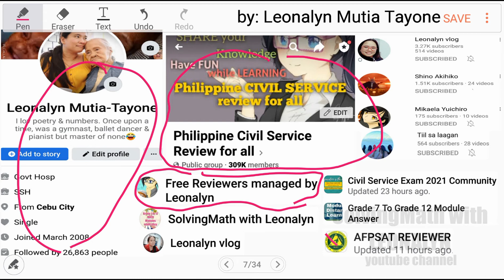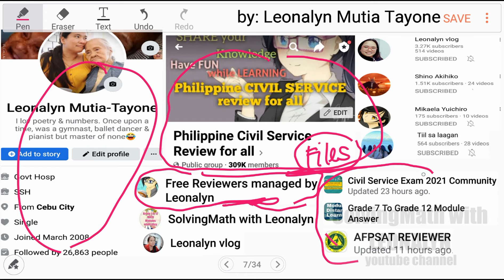The SUM of two numbers is 70. One number is 8 more than the other. What's the smaller number?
a. 31
b. 33
c. 35
d. 36

Free Civil Service Reviewers managed by Leonalyn

Philippine Civil Service Review for all

Editing Apps: VivaVideo
SamsungNote5: Snote
Back-up: SamsungNote9